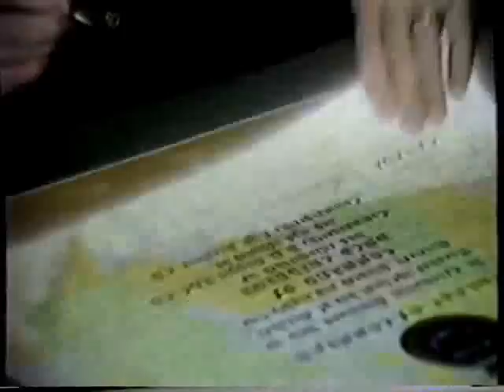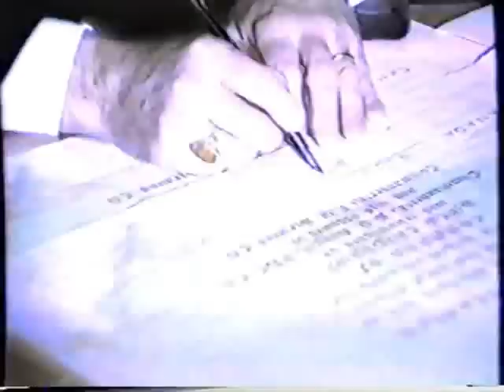HMCS Chippawa Change of Command - October 1985